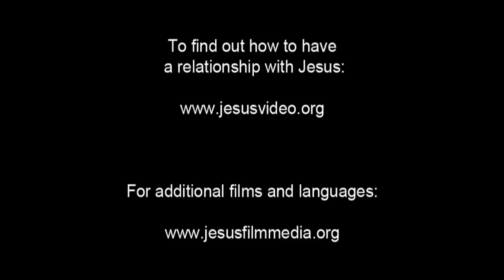Hausa Good News! Confess Jesus As Lord! Believe In Jesus Resurrection! Surely Saved Forever!(56)